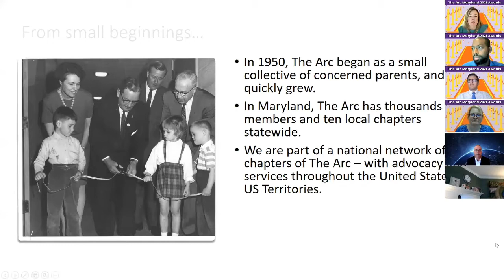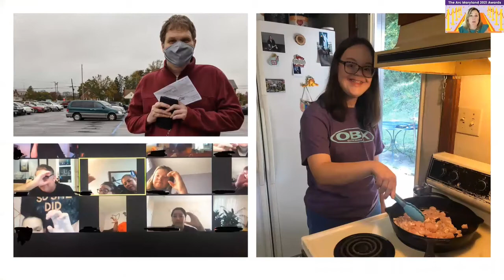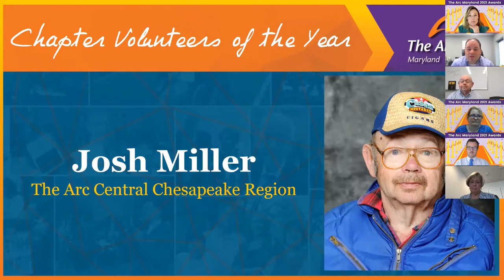2021 Statewide Awards for Chapter Volunteers of the Year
Each year, chapters of The Arc across Maryland recognize a person or persons who demonstrate dedication to The Arc’s Mission through volunteer service to the organization and persons with intellectual and developmental disabilities.

In 2021, The Arc Maryland invited chapter awardees to join with leadership from their chapters and The Arc Maryland online for an awards breakfast celebration on the morning of June 9th.  During the event, we recognized the awardees from each chapter for their outstanding contributions!